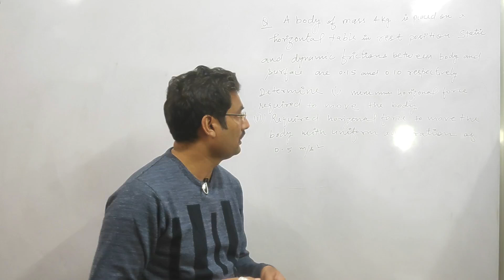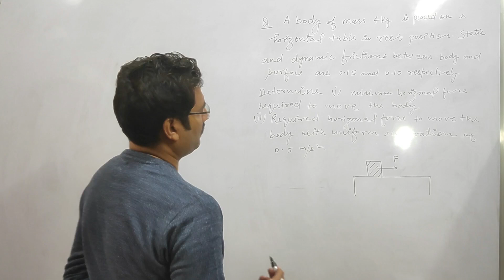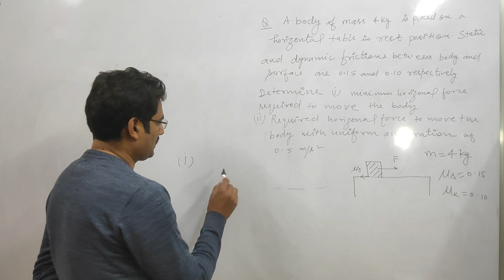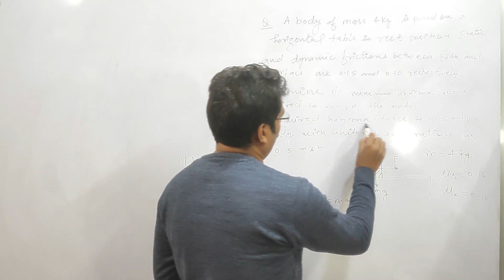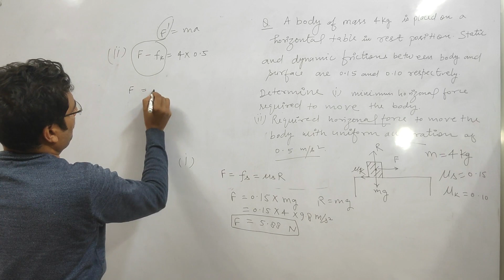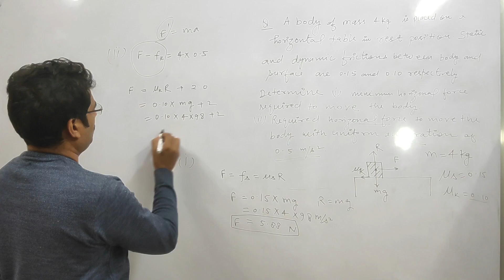Numerical Problem On Friction I Applied Physics-I Polytechnic I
Teachnint Link

Hey!

Watch my Demo Videos and Enroll in my ongoing classrooms.Please share this message with your friends.

Arun Saini